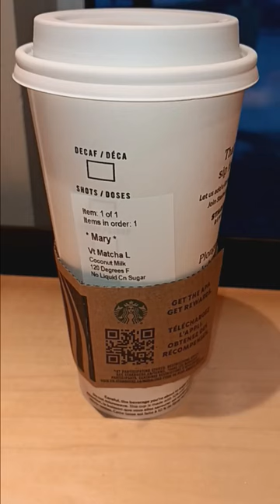What I drink in a day (feat. Starbucks) Matcha Frappuccino / Caramel Frapp with an espresso shot 😋